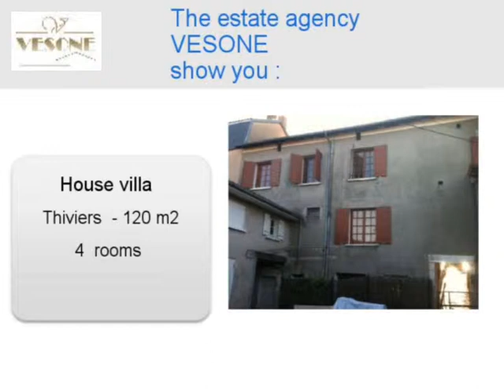Sale House villa Thiviers 24800 - 120 m2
for more information (price, contacts).

For sale at  Thiviers  a house villa of 120 m2.
Energy classification : E
Real estate ads Dynimmo : Sale House villa  Thiviers  24800 Dordogne